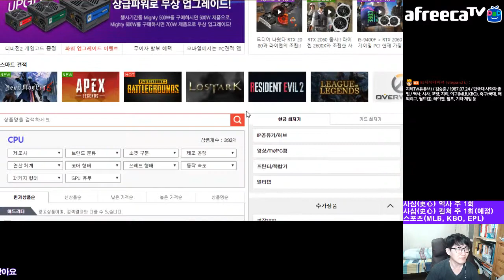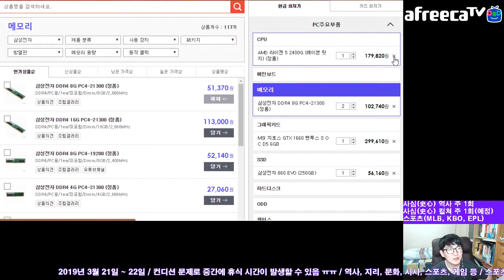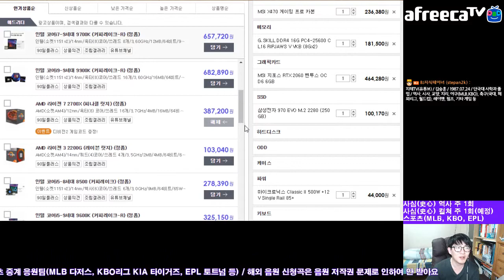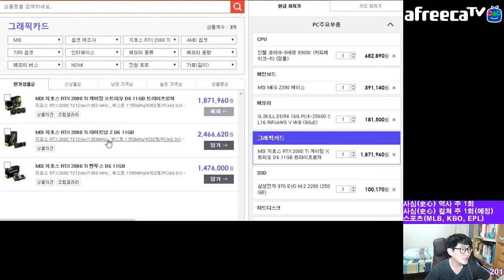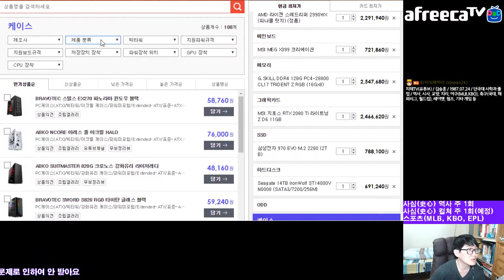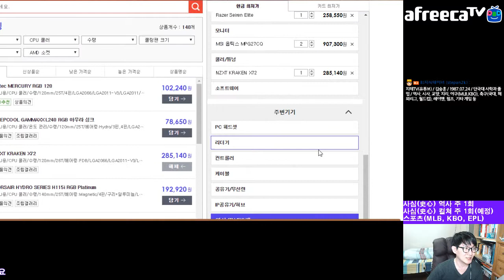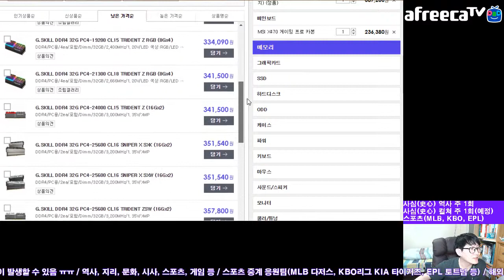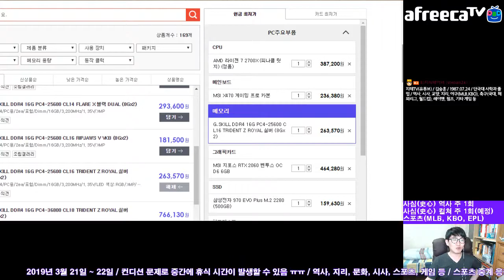인텔 CPU 가격들 🐶많이 착해지고(?) 있네요. 각 라인업별 견적 갱신해보기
마음 같아서는 방송용 PC 업글을 위해서 견적을 짜서 결제를 누르고 싶지만... 현실 지갑을 보고 나서는 그냥 그때그때 견적 파일만 캡처해서 저장하는 걸로 위안을 삼고 있네요. ㅠㅠ;;